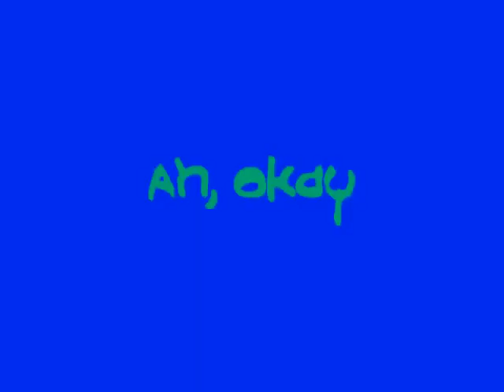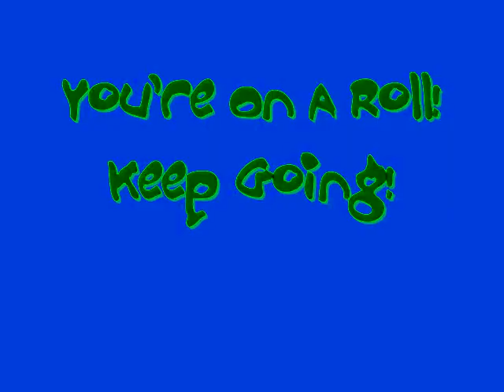(REQUESTED) McDonald’s Menu Song in Autovocoding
Requested by @VladNarcis